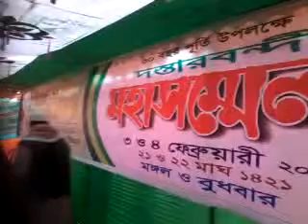শিশুর মুখে দ্বীনের দাওয়াত|শিশু বক্তা হাফেজ হাসসান বিন হুসাইন|Madanimahfilmedia|Husainahmadbahuboly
Yazeedkafir Azidfasiq opinion of ulama
ashura day situation of karbala shahadate Hussain advance information off shahadate Husain The prophet Muhammad was informed for shahadat e Husain

This is @Madani Mahfil Media মাদানী মাহফিল মিডিয়া maked for advising all people of the world to lead There's lifestyle according to the Quran, sunnah izma and qias. Founder of this media Shaikh Allama Hussain Ahmed Bahuboly. I will upload in this channel about five foundation of Islam: about 1)imaan-strong faith to Allah and his prophet Muhammad sallallahu alayhi wa sallam, 2)Sala-prayers, 3)siyam-old version of autophagy, 4)zakat-a project of development for poor people of Islam mrah, uju gusl tayammum tasbihat zikr-azkar taqwah ikhlas ihsan murakabah musahadah tasauwf nabi-anbia sahabah oli-awlia mujtahid imam-aimmah muallim talabah mudarris muhaddis mufassir muballig mosque-masjid madrasah board-adarah. by new waj beautiful waz effective was fantastic waz truth lecture Amazing waj hard touching tilawat heart touching lecture bayan waz. Bangla waz. Veryus of effective tipsand tricks what collected from quran wa sunna vlogs channels medias news magazine and books.

এটি @Madani Mahfil Media মাদানী মাহফিল মিডিয়া। বিশ্বের সকল মানুষকে আহ্বান জানানোর জন্য যে তাঁরা যেন নিজে কুরআন, সুন্নাহ, ইজমা এবং কিয়াস অনুসারে জীবনধারা পরিচালনা করেন এবং অন্যান্য মানুষকে উদ্বুদ্ধ করেন এই উদ্দেশ্যে প্রতিষ্ঠিত। এই মিডিয়ার প্রতিষ্ঠাতা শায়খুল হাদীস আল্লামা হুসাইন আহমদ বাহুবলী হাফিযাহুল্লাহ। তাঁর মোবাইল নম্বর 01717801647 আমরা এই চ্যানেলে ইসলামের পাঁচটি ভিত্তি সম্পর্কে আপলোড করব: ১) আল্লাহ ও তার নবী মুহাম্মাদ সা. এর প্রতি ঈমান-দৃঢ় বিশ্বাস। ২) সালাহ-নামায। ৩) সিয়াম-রোজা যা আধুনিক অটোফেজির পুরানো সংস্করণ। ৪) যাকাত- ইসলামের দরিদ্র মানুষের উন্নয়নের প্রকল্প , ৫) হজ্জ। উমরাহ, উজু, গোসল, তায়াম্মুম, তাসবীহ-তাসবীহাত যিকির-আযকার তাক্ওয়াহ, ইখলাস ইহসান মুরাকাবাহ মুশাহাদাহ তাসাউফ নবী-আম্বিয়া সাহাবাহ অলী-আওলিয়া মুজতাহিদ ইমাম-আইম্মাহ মুয়াল্লিম তালাবাহ মুদাররিস মুহাদ্দিস মুফাসসির মুবাল্লিগ মসজিদ-মাদরাসা বোর্ড-এদারা ইত্যাদি সম্পর্কে নতুন ওয়াজ সুন্দর ওয়াজ চমত্কার ওয়াজ সত্য বক্তৃতা আশ্চর্যজনক ওয়াজ মর্মস্পর্শী তিলাওয়াত হৃদয় স্পর্শকারী লেকচার বায়ান ওয়াজ বাংলা ওয়াজ এর মাধ্যমে যা সংগৃহিত কুরআন সুন্নাহ ইজমা ক্বিয়াস ব্লগ-ভ্লগ চ্যানেল মিডিয়া সংবাদ ম্যাগাজিন এবং বই থেকে

 هذه @Madani Mahfil Media مدني محفل ميديا. للدعوة جميع الناس في العالم إلى سلوك أسلوب حياتهم وفقا للقرآن السنة، والإجماع والقياس أنفسهم ويدعوا اليها الآخرين. مؤسس هذه الوسائط هو شيخ الحديث العلامة حسين أحمد الباهوبالي حفظه الله. 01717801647 رقم هاتفه النقال، سوف نحمل على هذه القناة حوالي خمسة أسس للإسلام: ١) الإيمان بالله ورسوله محمد صلعم ٢) الصلاة ٣) صيام روزا وهو نسخة قديمة من autofazi الحديثة. ٤) الزكاة - مشروع تنمية فقراء الإسلام ٥) الحج والعمرة، ألوضوء، الغسل،التيمم،التصوف والتبيحات والذكروأذكار والتقوى و إلاخلاص ولاإحسان والمواعظ عن النبي والأنبياء والصحابة و الولى والأولياء وال والإمام والمعلم والمتعلم والطلبةو المدرس والمحدث والمفسر و مبلغ و المجاهد من مدرستا-إداراتناوغيرها من الهيئات. بالوعظ الجديد والوعظ الحسن و الجميل والوعظ المؤثرللقلوب والوعظ الصحيح بحسن الكلام والتلاوات اللامسات للقلوب باللغة البنغالية التي يتم جمعها من القرآن السنة واجماع الامة والقياس المستنبط من القران والحديث المدونة و القناة ووسائل الإعلام و مجلات الأخبار والكتب. شكرا لك، يا اخي في الله للقراءة حتى الآن بصعوبة